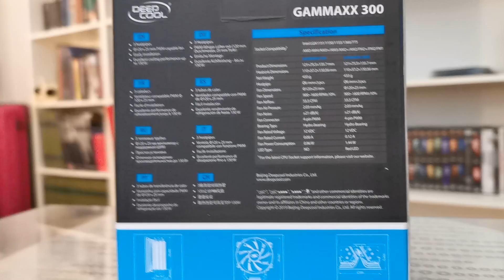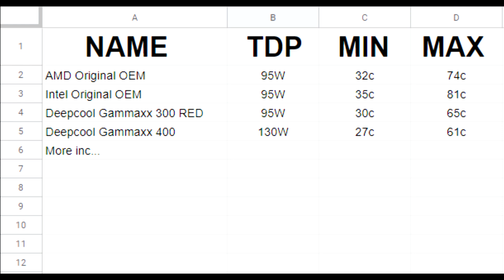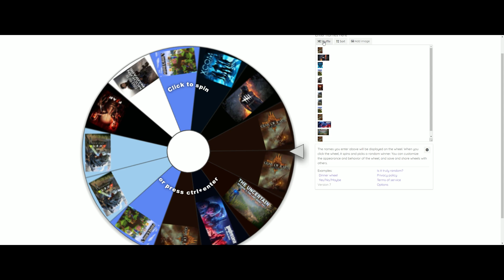Deepcool Gammaxx 300 RED CPU cooler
Doing a short review and test about the Deepcool Gammaxx 300 RED CPU cooler.
Its a cheap, nice looking and affective CPU cooler.

Equipped with multiple clips to support Intel LGA1366/115X/775 and AMD AM4/FM2/FM1/AM3+/AM3/AM2+/AM2/K8.